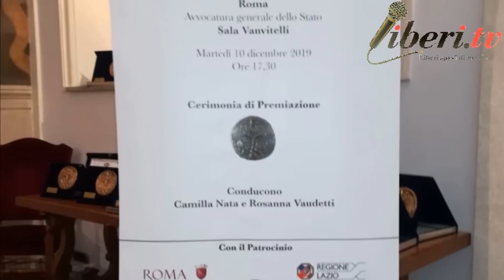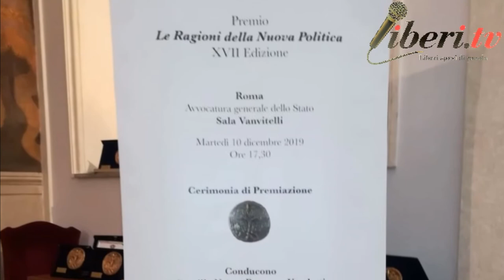Sara Manfuso - Premio "Le Ragioni della Nuova Politica" XVII edizione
Sara Manfuso, Presidente dell'Associazione Iocosì - Premio "Le Ragioni della Nuova Politica" XVII edizione